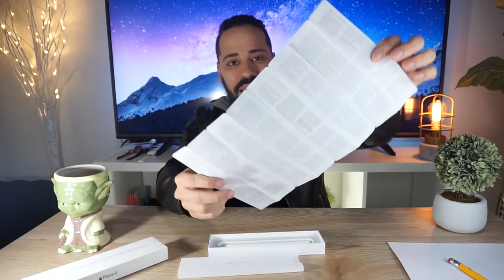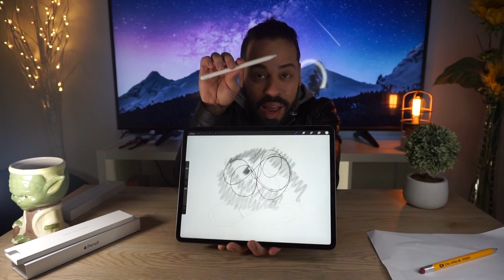APPLE PENCIL UNBOXING en Español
Unboxing de el Apple Pencil 2ª Generación.